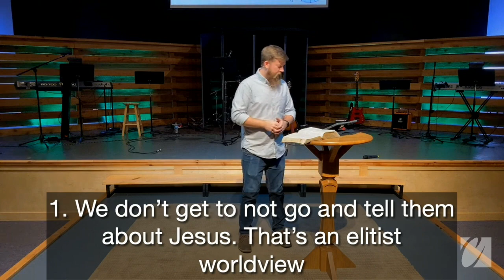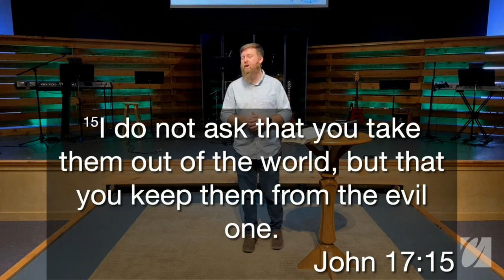March 13, 2022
Pastor Thomas continues our walk through John 17